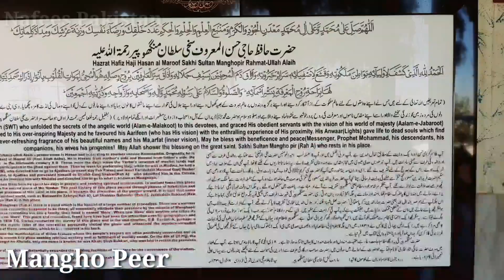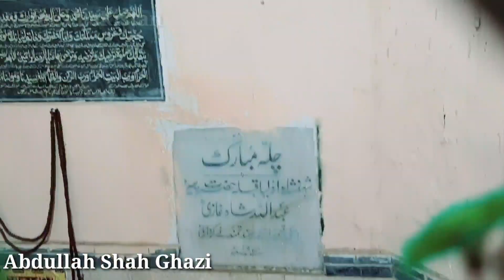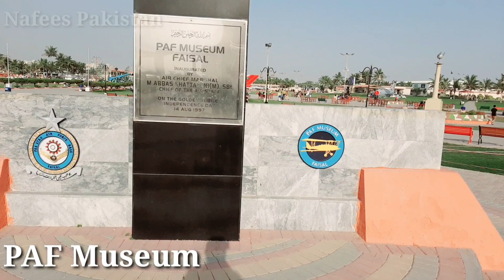15 Famous Places of Karachi | Top 15 Places Karachi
Friends, the city of Karachi is very beautiful, but there are some places in it which are very popular in terms of tourism and it is very beautiful where people from all over Pakistan but also from many other countries visit here.
If you come for fun, today we will come back to you about some of the fifteen places in Karachi and tell you about the famous place of fifteen.
These fifteen famous places include Clifton,
sea view, Manora beach, Do Darya Beach, Hawkesbay beach, Mangho peer mazar,    Abdullah Shah Ghazi Dargah, Tooba Masjid, Memon Masjid, Frere Hall, Mohatta Palace, Dolmen Mall, Quaid-e-Azam Mausoleum,
Quaid-e-Azam house museum and Pakistan Air Force Museum.